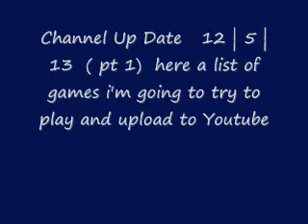CHANNEL UPDATE 12 | 5 | 13 TOMB RAIDER MAX PAYNE UNCHARTED SSF4 SFXT BURNOUT BATTLEFIELD 4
ALSO I'M DOING EATING WITH GPG & NAME THAT TUNE & BEAT EM UP BRAWLERS. ALSO THIS IS PART 1